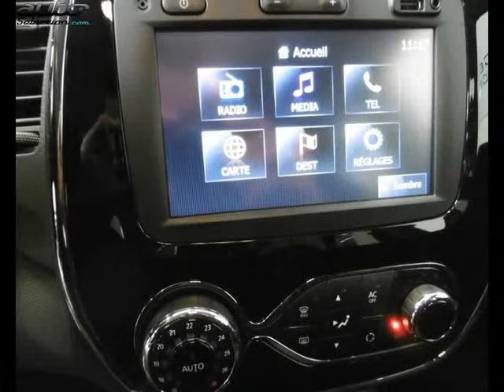Renault captur occasion visible à Bourgoin jallieu présentée par Peugeot bourgoin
Cette Renault captur occasion disponible à Bourgoin jallieu dans le 38 est mise en vente par Peugeot bourgoin - 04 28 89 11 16 - tous les détails sont